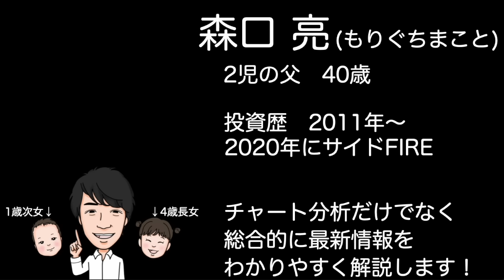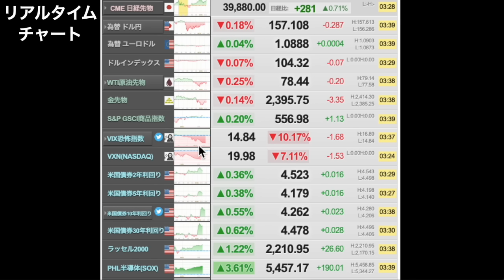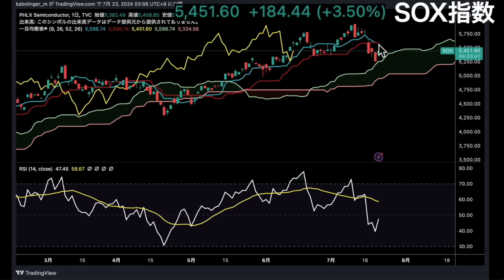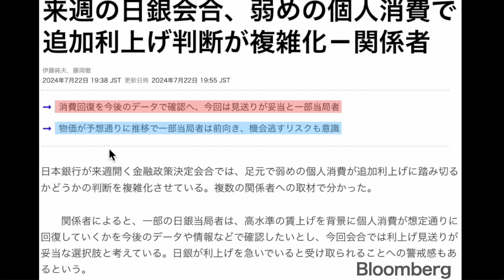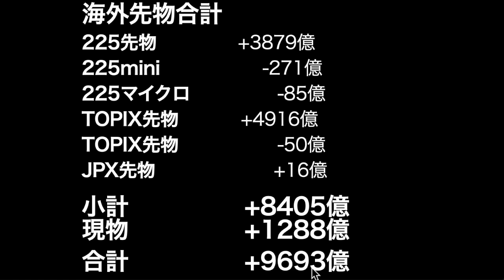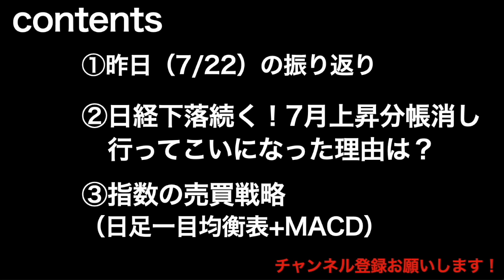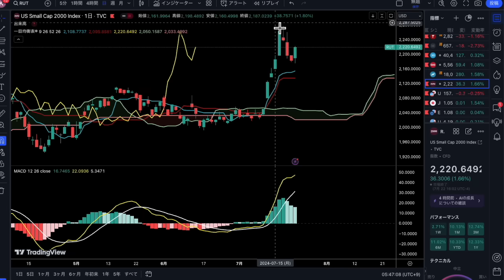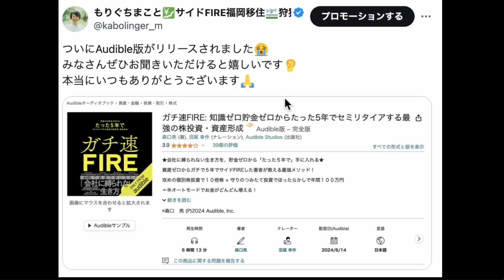【衝撃の事実】日経平均が行ってこいになった理由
00:50 昨日の振り返り
02:09 日経平均が行ってこいになった理由
09:03 今日のまとめ

【新刊：ガチ速FIRE】

【Amazon Audibleでガチ速FIREが聞けるようになりました】

バイデン氏大統領選から撤退を表明！

1日5分の分析で月13万円を稼ぐExcel株投資を